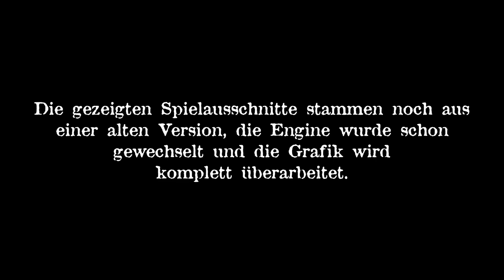Call of the Void Teaser von MrBeknacktoman